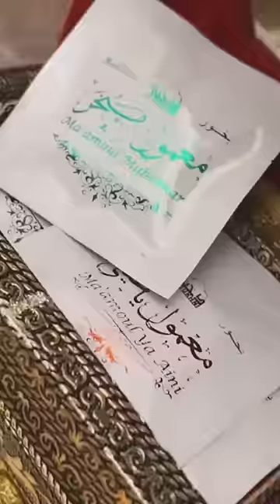Fragrance your hair with Bakhoor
This compilation box contains an infusion of all five of our blended ma’amoul bakhoors: Ma’amoul Attar Al Bakhoor, Ma’amoul Mukhallat, Ma’amoul Ya Aini, Ma’amoul Mubakhar, and Ma’amoul Oud Al Abyad along with our specially designed Persian Exotic Burner for a long-lasting, smoke-free burn.

You can also burn it using coal, like shown in the video.